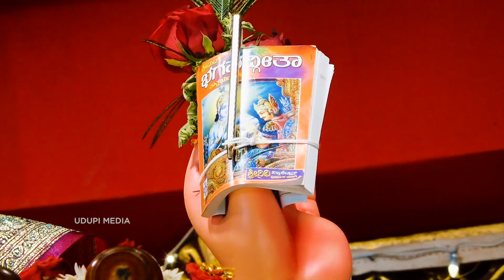UCHILA DASARA 2022